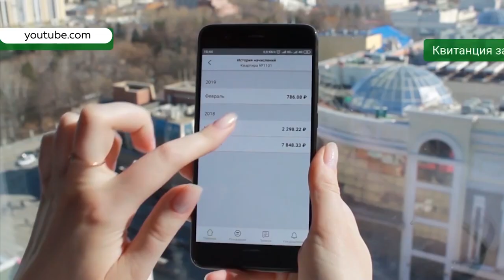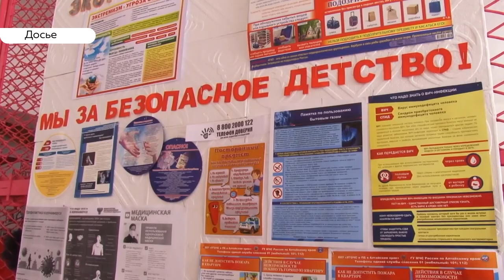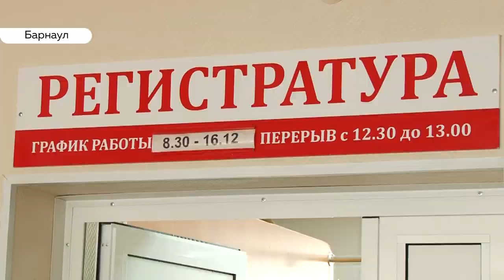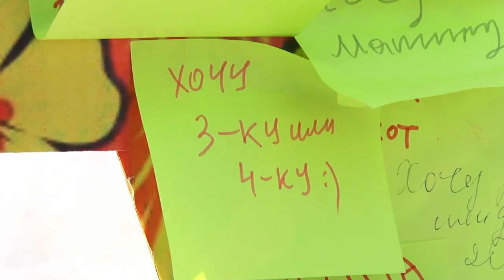«День с Толком». 03.03.2020. Выпуск 15:30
- Исключить человеческий фактор — безопасность ведущие компании города ищут в цифровизации
- Травля была и будет. Министр образования Максим Костенко ответил, как пресекать школьный буллинг
- Схоже с простудой, но куда смертельнее. В СПИД-центре предлагают бесплатно узнать свой ВИЧ-статус